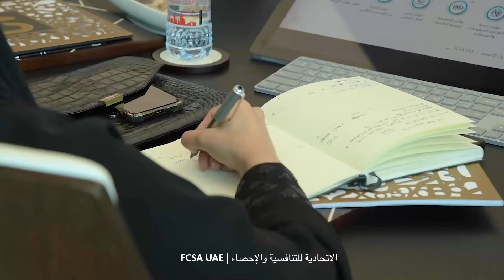Meeting with the Members of the “competitiveness steering committee"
الاجتماع الأول لهذا العام لأعضاء "اللجنة العليا لتنسيق العمل التنافسي بالدولة" وذلك لمناقشة أهم المشاريع والمبادرات التي ستساهم في الارتقاء بمكانة الدولة في تقارير التنافسية العالمية
Meeting with the Members of the “competitiveness steering committee” to discuss different projects that will lead to improving UAE’s Performance in the international competitiveness reports and foster level the playing field.